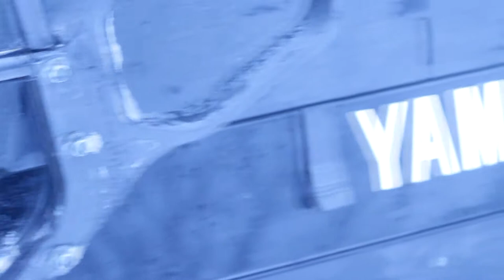Yamaha-VK540 "Крыло Ветра" СПб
Покатушки на снегоходах.